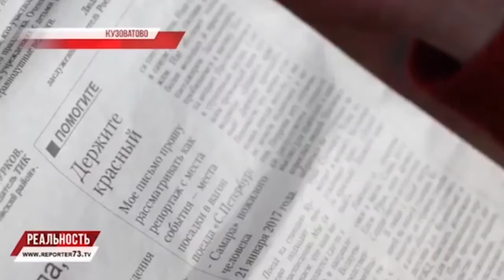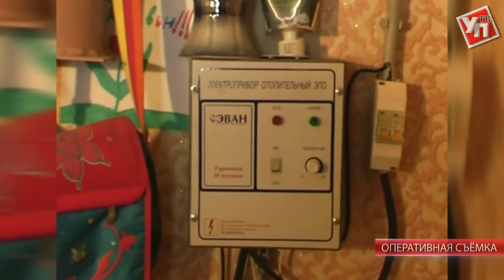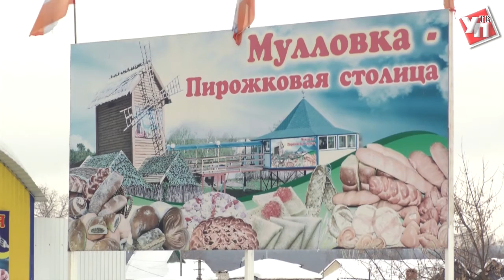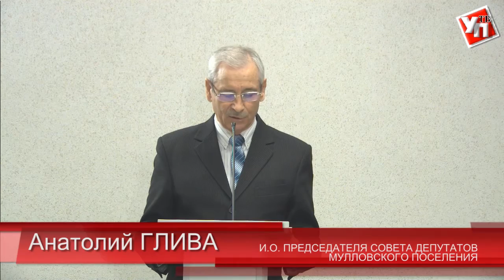По правде говоря. Выпуск №3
В новом выпуске «По правде говоря» гости студии дадут полную оценку ряда проблемных вопросов, возникших в регионе за последнюю неделю. Среди них: ситуация с заводом "Гиппократ" в поселке Мулловка и переселение граждан из 100-летнего дома в Инзе.